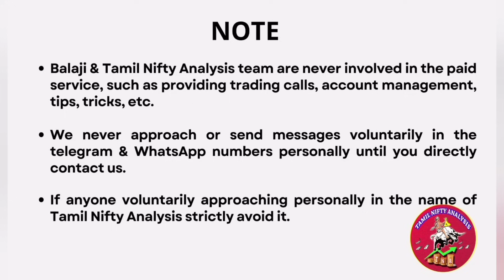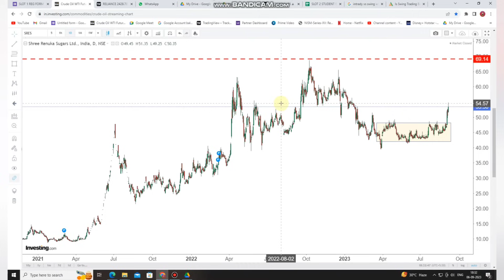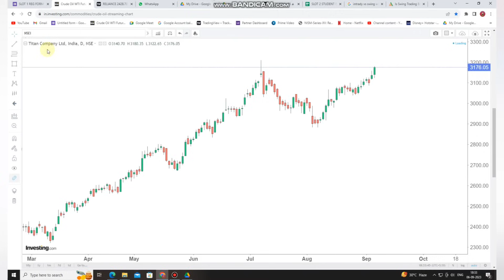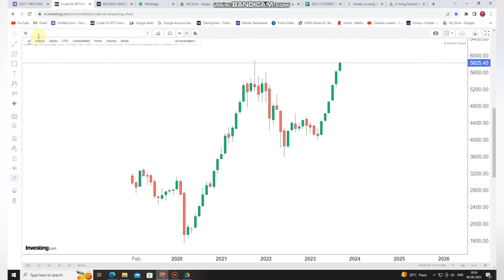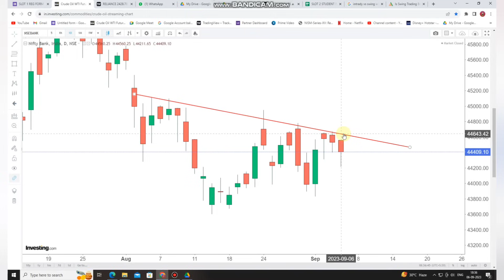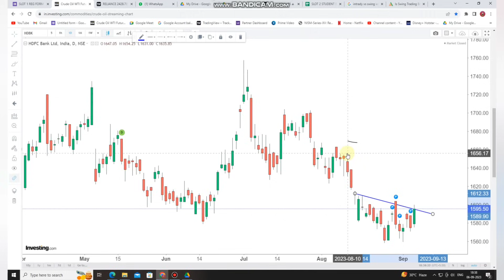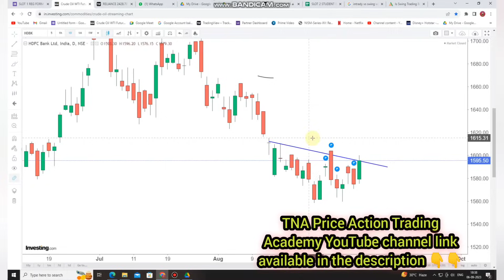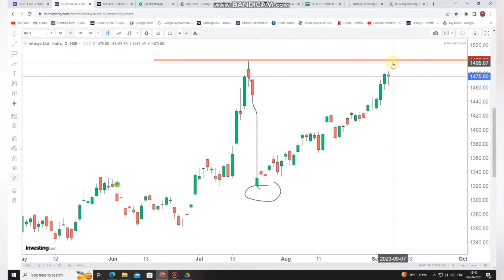Nifty Midcap Drives the Market - Festival Season ஆரம்பம் Sugar Stocks Focus ! 7-Sep-2023